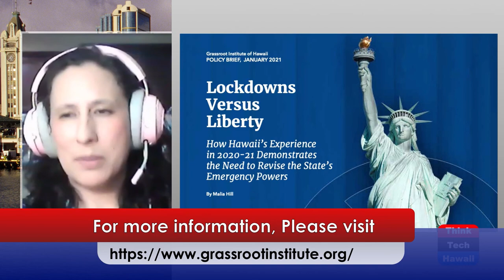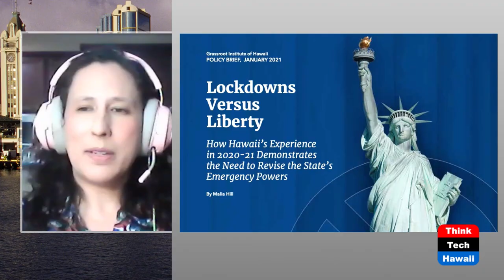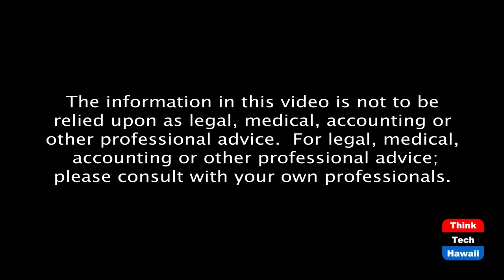Impact of Lockdowns on Civil Liberties (Hawaii Together)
Keli’i Akina interviews Malia Hill. The host for this episode is Keli'i Akina.  The guest for this episode is Malia Hill, J.D.

The COVID-19 pandemic and accompanying lockdown has raised new questions about the powers of the state and the limits of civil liberties.

In this episode of Hawaii Together, Grassroot Institute Policy Director Malia Hill discusses the Institute’s new report, Lockdowns vs. Liberty and explains why we need to reform Hawaii’s emergency powers law.